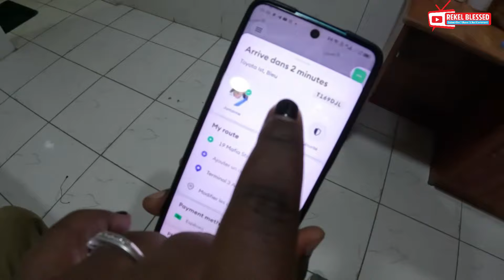Our journey back home from Dar es salam Tanzania.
Get to experience late night travel and the beautiful African countries integration . Also documenting some important information for those who would like to learn the whole process in airport and flight services .